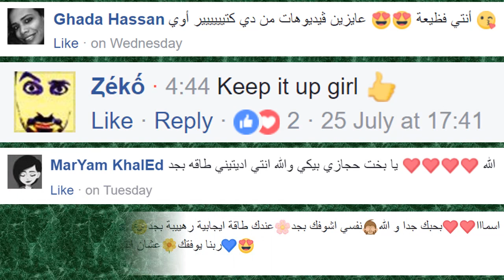أسما شريف منير تشحن مستخدمي الفيسبوك بطاقة إيجابية ويتفاعلون معها